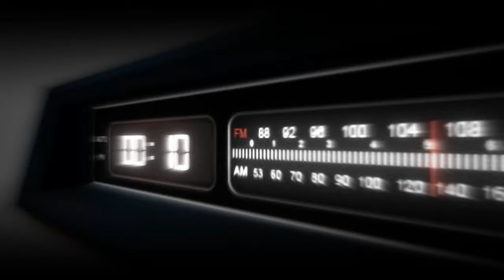4 consigli per le tue foto di Street Photography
Benvenuto in questo video di consigli sulla street photography dedicato ai magici riflessi! Scopri come catturare immagini sorprendenti e uniche utilizzando i riflessi nelle tue fotografie di strada. Unisciti a noi e migliora le tue abilità fotografiche!
Impara a sfruttare al meglio i riflessi nelle tue fotografie di strada e porta le tue immagini ad un livello superiore. Diventa un vero maestro della street photography, scatta fotografie mozzafiato e lascia il tuo segno nel mondo della fotografia.
Condividi il video con i tuoi amici appassionati di fotografia e lascia un commento con la tua opinione o domande!

Un ringraziamento speciale ai mega street photographer che hanno contribuito a questo video, seguili anche su Instagram:

Diventa anche tu un EFFENAUTA e partecipa al prossimo video ❤️